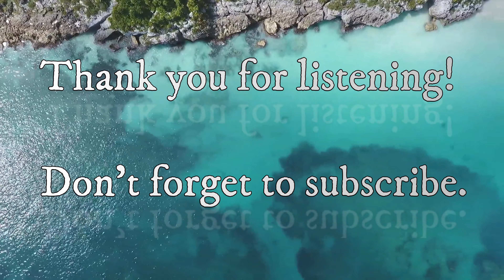1 hour - Piano relaxing music - Beauty of nature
1 hour of Piano Relaxing music perfect for meditating and relaxing.The sound of piano is perfect for a relaxing and cozy place.